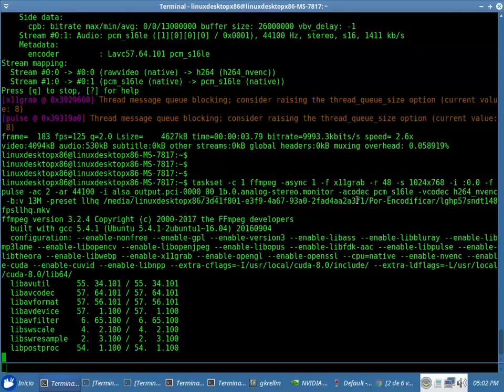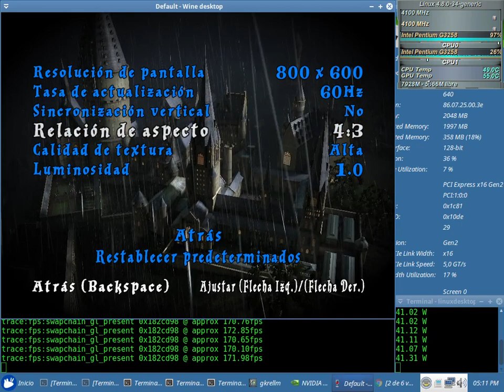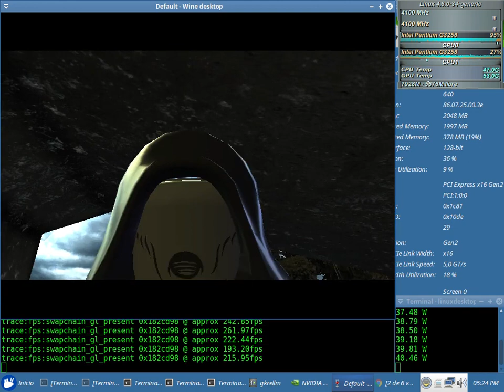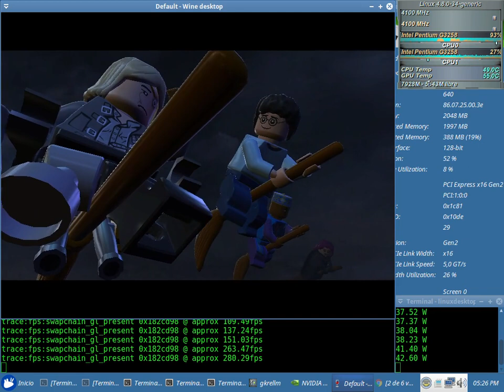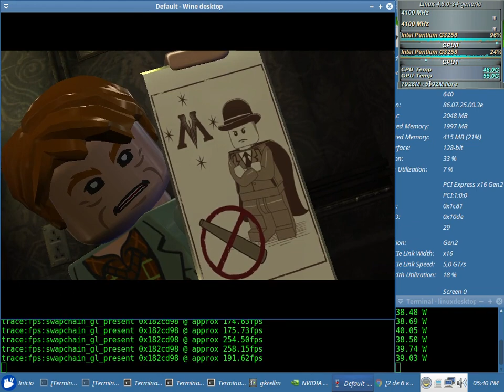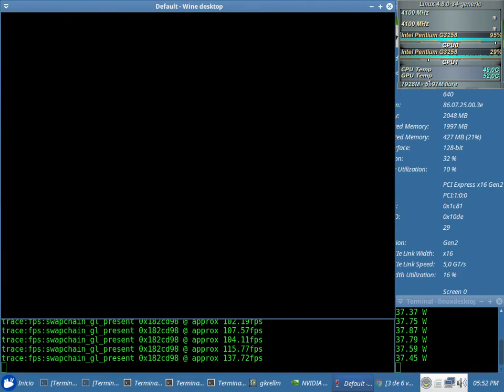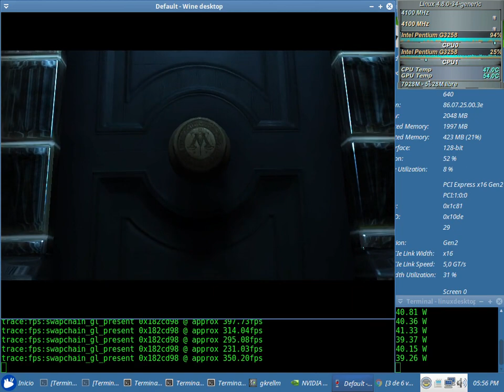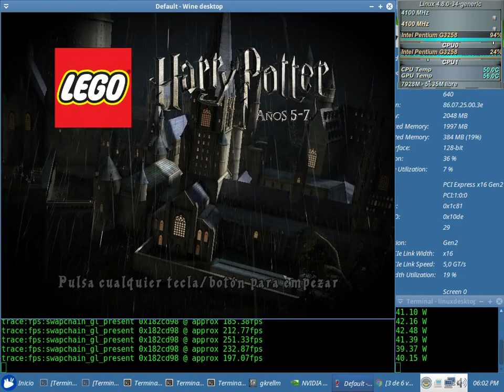Lego Harry Potter 5-7 Test 48fps NVENC x64 (Pentium G3258) con el Wine 2.15 + Nvidia 384.69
Lego Harry Potter 5-7 Test 48fps NVENC x64 Sin Debugger (en consola: WINEDEBUG=-all,+fps wine steam) con el Wine 2.15